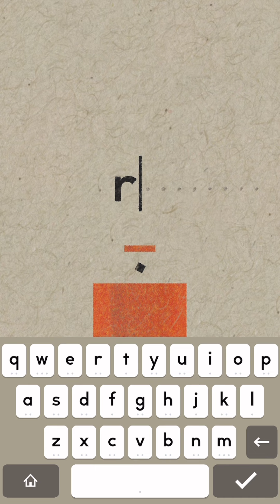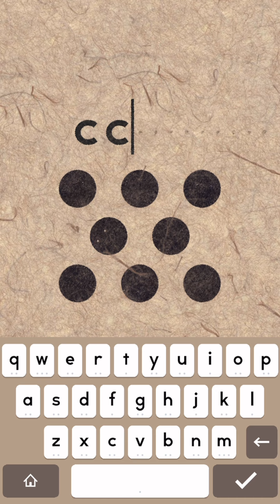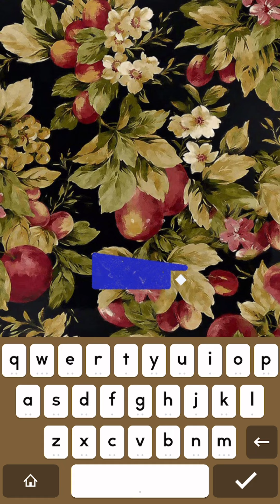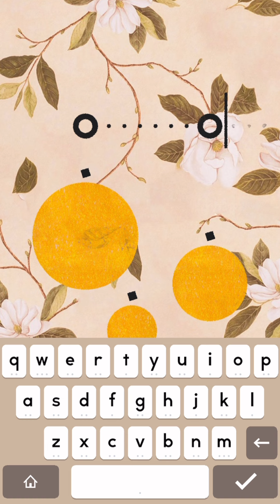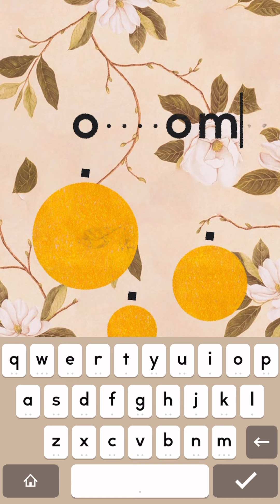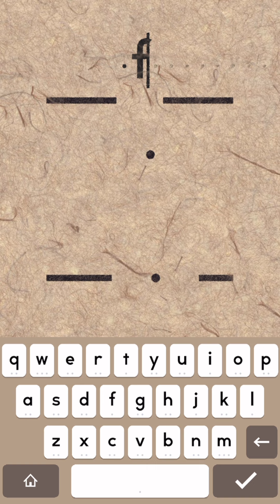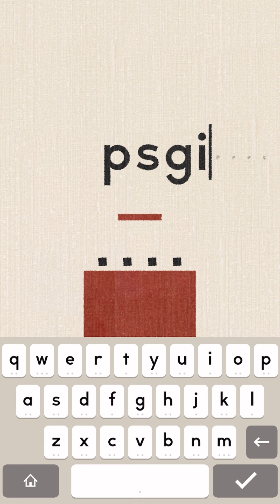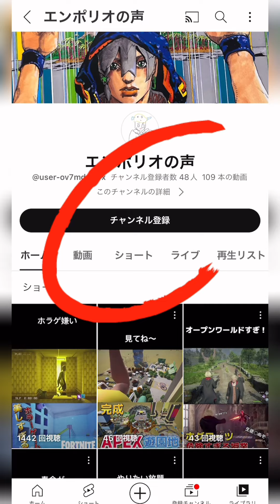【supertype】宇宙一面白いパズルゲーム見つけた！文字版Q